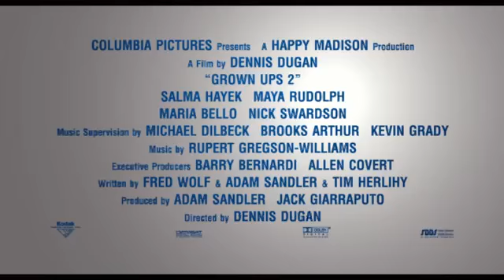SONY - GENTE GRANDE 2